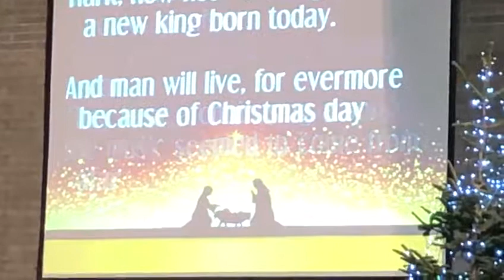Christmas Eve Long time ago in Bethlehem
Newtownpark Gospel Choir 24th December 2018